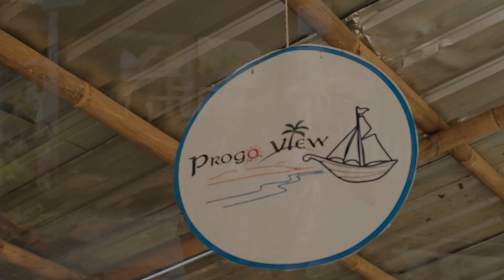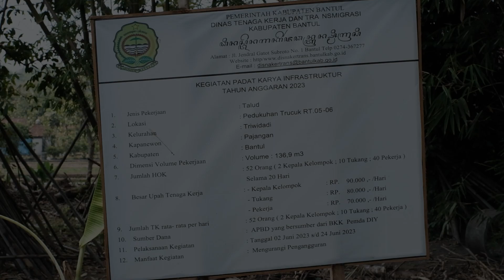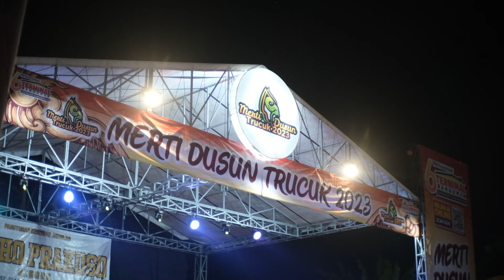Merti Dusun Trucuk 2023 || Pembangunan Talut Dr. Danang Wahyu Broto, S.E, M.Si. DPR DIY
Merti Dusun Trucuk 2023 || Dana Aspirasi Pembangunan Talut Dr. Danang Wahyu Broto, S.E, M.Si. DPR DIY di Dusun Trucuk tahun 2023 fraksi partai Gerindra DPR D DIY Dapil Bantul Barat